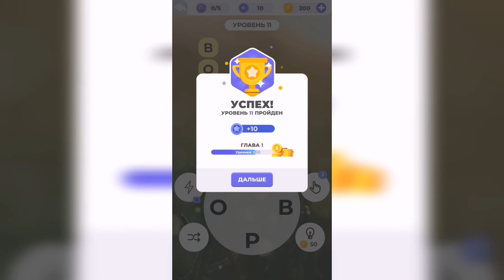Линия слова / Луга и поля / Уровень 11